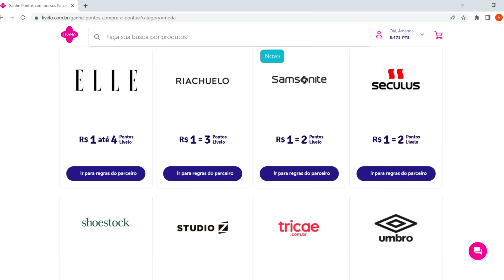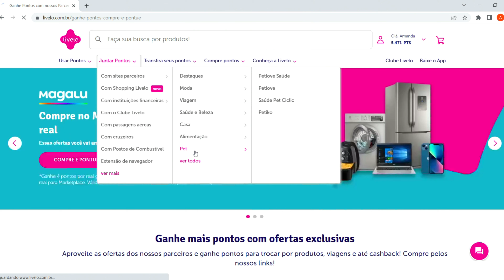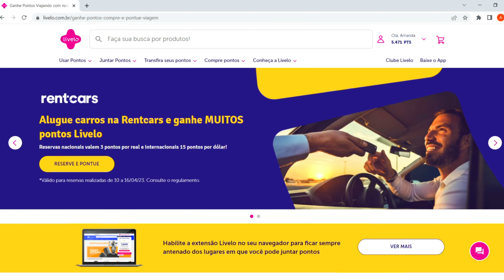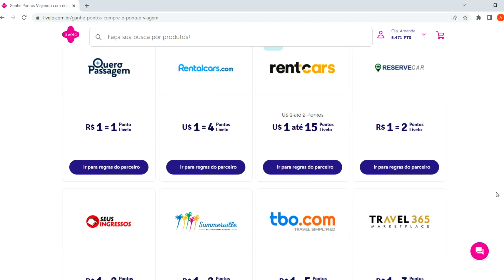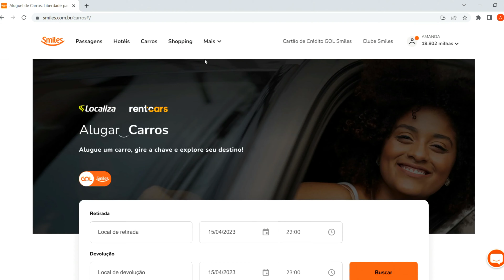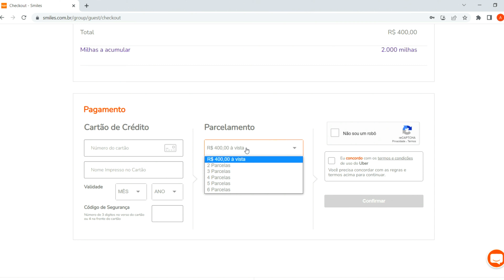Descubra TUDO sobre como acumular MILHAS sem CARTÃO DE CRÉDITO - MILHAS para iniciantes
Quer acumular milhas, mas acredita que milhas é só para quem ganha muito bem ou é rico?

Nesse vídeo de viagem, eu vou te dar 5 dicas para você acumular milhas sem ter cartão de crédito.

Esse vídeo é inaugural da nossa playlist MILHAS PARA INICIANTES e nele você vai DESCOBRIR tudo sobre acumular milhas sem cartão de crédito.

Vou mostrar os sites da LIVELO, ESFERA, SMILES, TUDO AZUL e LATAM PASS. Então bora começar!

Se você está como viajar muito mais barato, você vai gostar da playlist abaixo:

• Vídeo feito em ABRIL DE 2023.